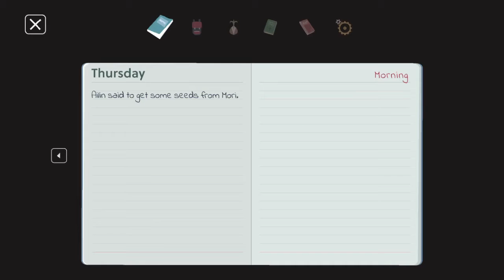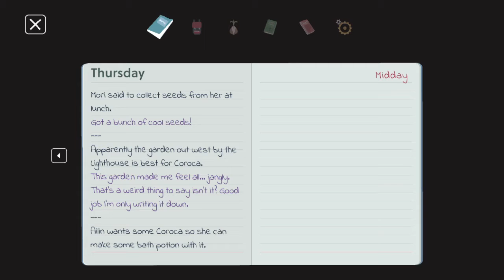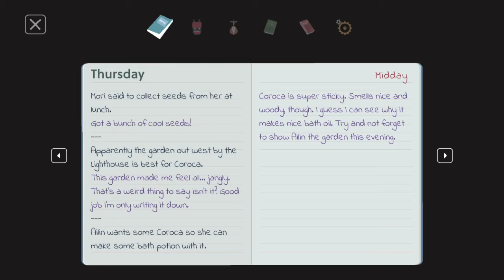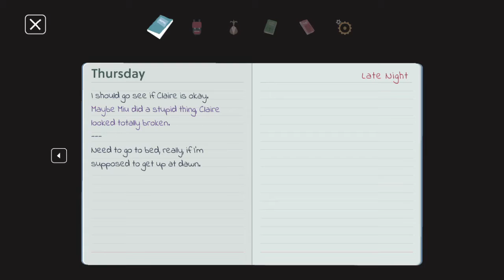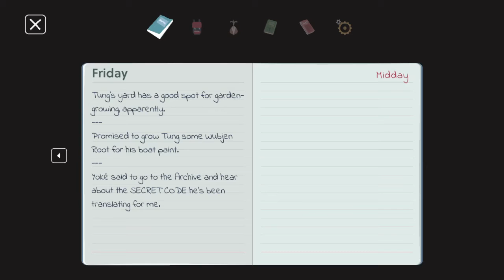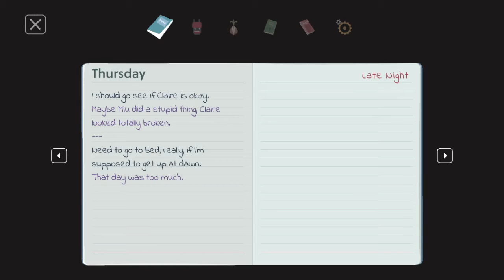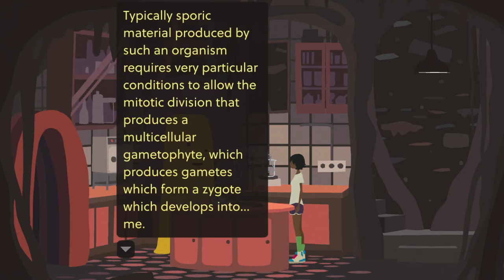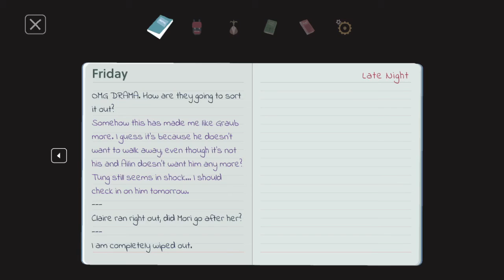Apple Arcade Mutazione Gameplay Walkthrough Part 4 Adventure Indie Game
MUTAZIONE is an adventure game where the juicy personal drama is just as important as the high-stakes adventure part of the story.

Explore the community as 15-year-old Kai as she travels to the strange and secretive community of Mutazione to care for her ailing grandfather, Nonno.

Make new friends; plant musical gardens; attend BBQs, band nights and boat trips; and embark on a final spiritual journey to save everyone from the strange darkness at the heart of it all.